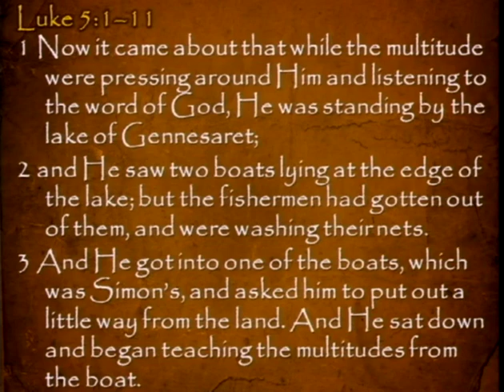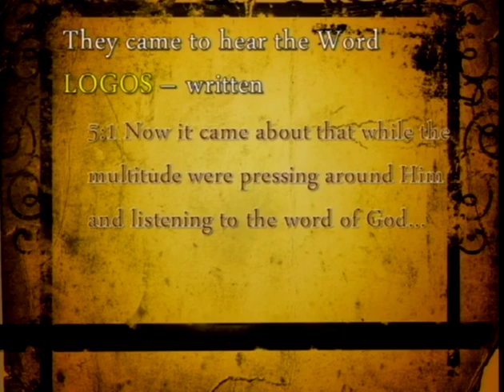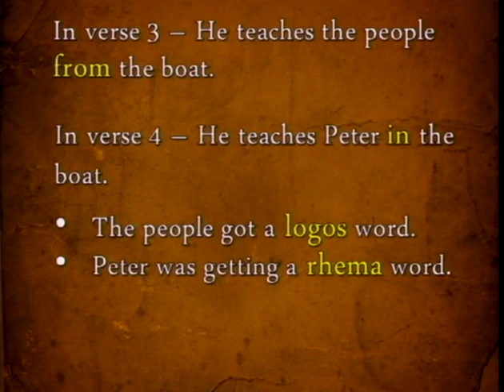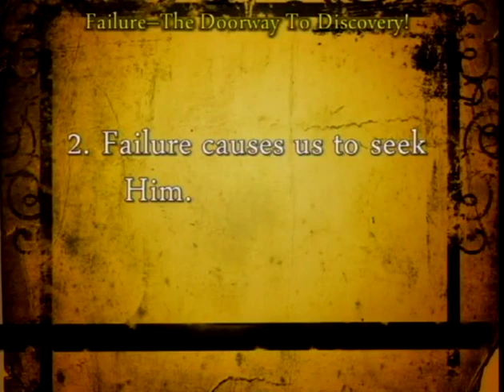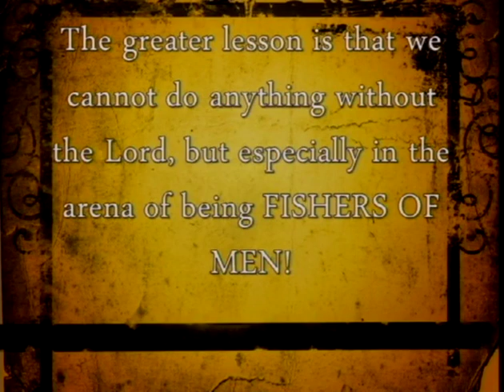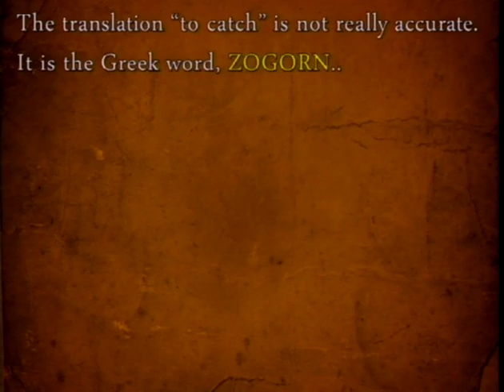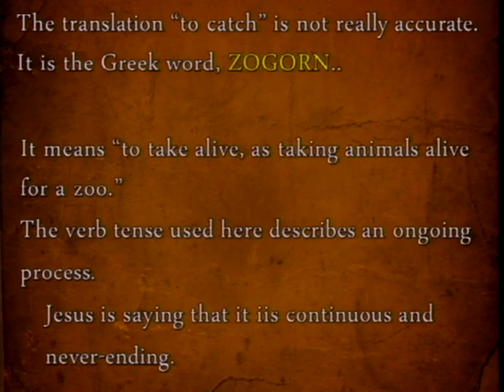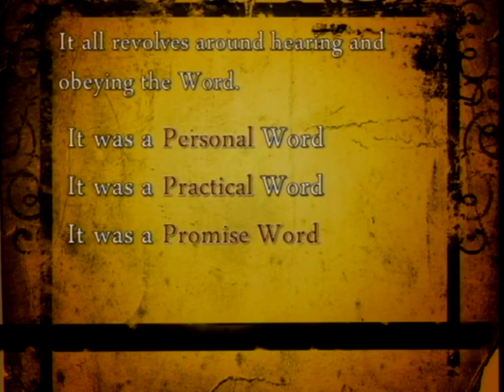The Miracles Of Jesus, Part 2 - Catching Fish (2/24/13)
The Miracles Of Jesus, Part 2 - Catching Fish